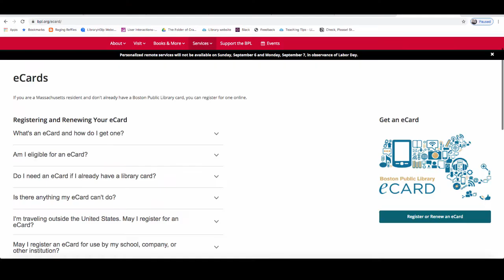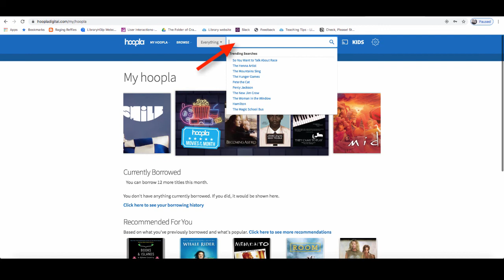Boston Public Library eCards and eBooks Through Hoopla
This video will show you how to apply for a free eCard from the Boston Public Library in order to access eBooks. eCards give you access to the BPL's online resources including eBooks from Hoopla Digital.